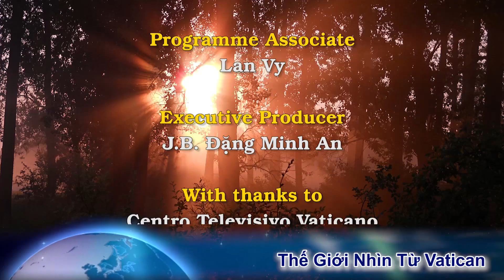Hiện tượng lạ lùng ở Israel bụi gai bốc cháy như được ghi trong Kinh Thánh, vị trí Núi Sinai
00:00:00 Đài Hiệu
00:00:22 Giới thiệu chương trình
00:00:53 Hiện tượng lạ lùng ở Israel bụi gai bốc cháy như trong trình thuật Kinh Thánh
00:04:04 Tổng Giám Mục Chính Thống Giáo không chịu tiêm vắc xin mất mạng vì cô vít
00:05:36 Sự suy giảm “tàn phá” trong việc thực hành tôn giáo ở những người Ba Lan trẻ tuổi
00:10:20 Kết thúc
00:10:42 Closing Credits